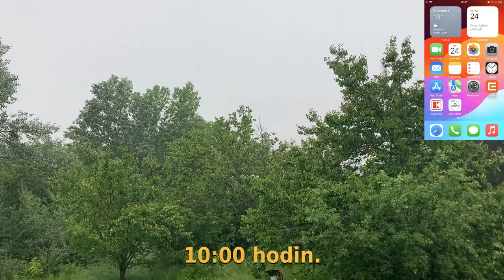Olomouc - prší (20240524100000)